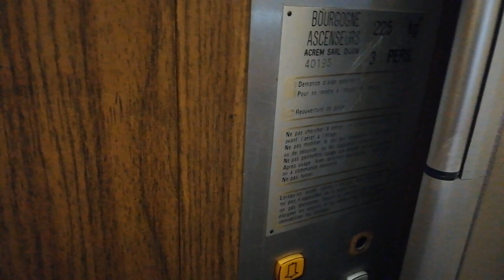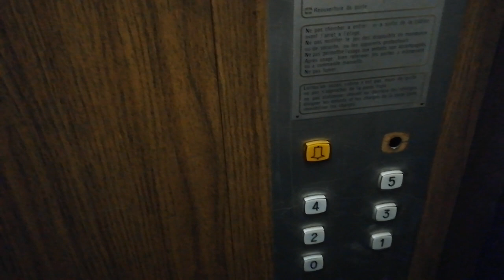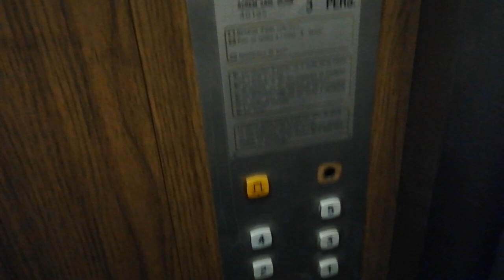Old Soretex elevator - Downtown Nice, Côte d'Azur, France. Summer 2023.